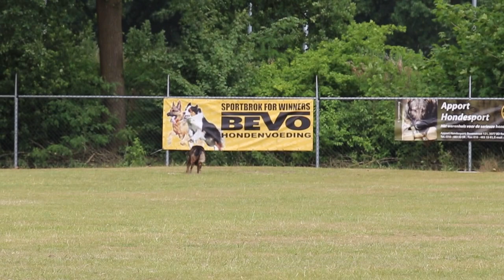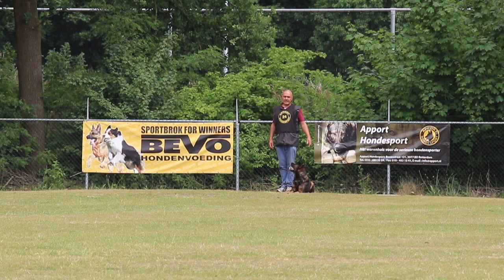NVK 2017 E Harsveld Perla van Hamerslag 70P